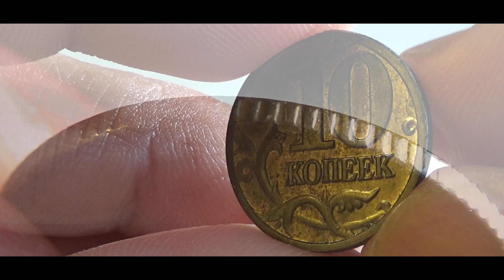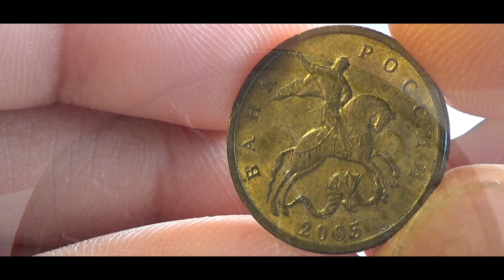10 Kopecks RUSSIA - 2005 Coin & Values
10 Kopecks RUSSIA - 2005 Coin & Values